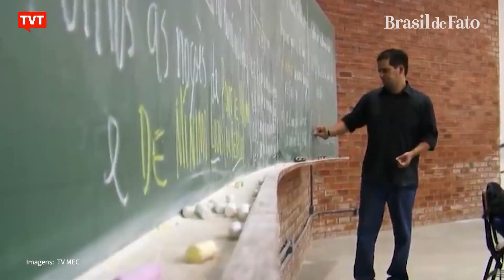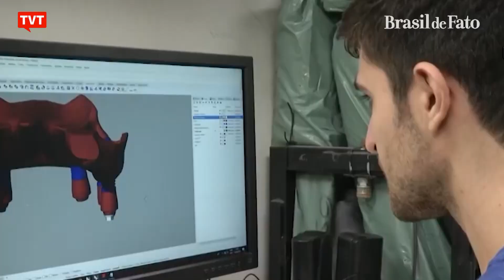Pesquisadores brasileiros enfrentam desemprego e precarização fora da área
A renúncia coletiva de 34 pesquisadores da CAPES na última terça-feira é um novo marco na crise vivida pela ciência no Brasil. Mal aproveitados na academia, muitos pesquisadores doutores enfrentam desemprego e precarização. Acompanhe na reportagem de Alex Mirkhan, do Brasil de Fato.